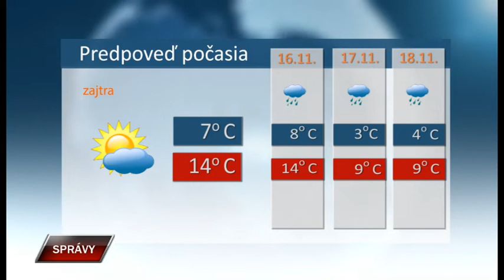Spravy 14 11 2022